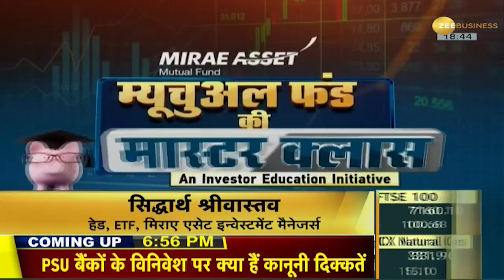Money Guru: बिजनेस के लिए है लोन की दरकार? | Zee Business | Sensex | Nifty | Business Loans | News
In this segment of Money Guru, know how you can raise funds to start your business.

Money Guru के इस सेगमेंट में जानिए की अपना business शुरू करने  लिए फंड जुटा सकते हैं।